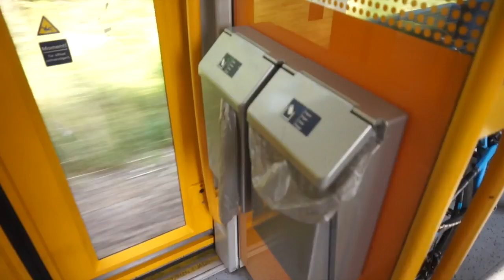Bici Rota A 7 Días De Mongolia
Darse cuenta que tienes la bici rota a una semana de los 900KM de Mongolia no es el mejor presagio. A ver si la reparamos en este fin de semana de entreno en montaña a 4 horas al oeste de Berlín.